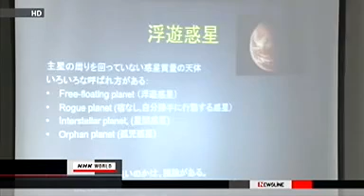Astronomers Find Rogue/Floating Planets Elenin? Nibiru?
Wow!  This is an Interesting news piece, coming at an interesting time.  Link to News Article